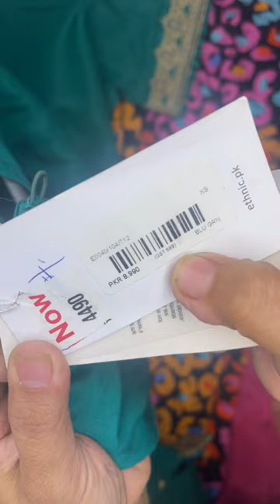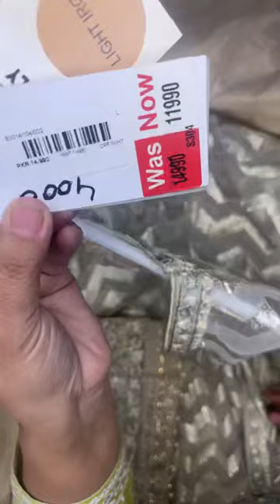Get the Perfect Wintter Look With Ethnic Sale Upto 80% - Meewan collection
In this video, Meewan Collection is going to show you Get the Perfect Wintter Look With Ethnic Sale Upto 80%  - Meewan collection
If you want to Buy Get the Perfect Wintter Look With Ethnic Sale Upto 80% then this is the video for you!  So don't miss out this sale Of Get the Perfect Wintter Look With Ethnic Sale Upto 80% At Meewan Collection
For Order:
واٹس ایپ سروس صرف ایڈوانس پیمنٹ کے لیئے ھے۔
کیش آن ڈیلیوری کےلئے ہماری ایپ انسٹال کر کے آڈر کریں۔
🔗لنک: